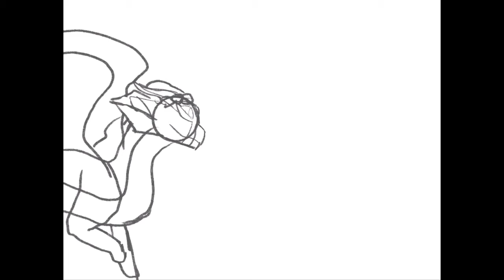Sneak peek of an animation meme WIP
Here's a sneak peek of an animation meme I've been working on! The OC's belong to me and my BFF.